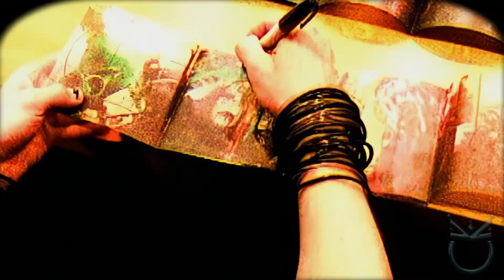Slipknot - London, England - Docklands Arena - 16-02-02 [4K60FPS]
00:00 - INTRO
07:59 - PEOPLE = SHIT
11:35 - LIBERATE
15:15 - LEFT BEHIND
18:52 - EEYORE
21:59 - DISASTERPIECE
27:13 - PURITY
32:29 - GENTLY
37:45 - SID SOLO
39:22 - EYELESS
43:30 - JOEY SOLO
46:33 - MY PLAGUE
50:26 - NEW ABORTION
55:02 - THE HERETIC ANTHEM
1:00:13 - SPIT IT OUT
1:07:56 - WAIT & BLEED
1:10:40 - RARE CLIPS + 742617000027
1:12:22 - 6(SIC)6
1:16:45 - SURFACING